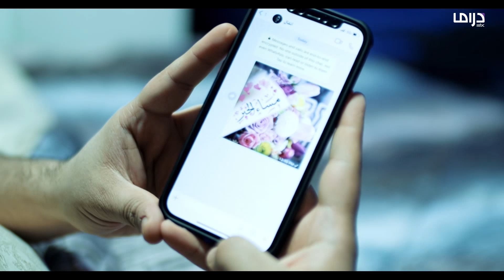بيت الذل الحلقة 5: طارق يعيش بين أحزانه بسبب مرضه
طارق يعيش بين أحزانه بسبب مرضه

🔔 Stay updated!